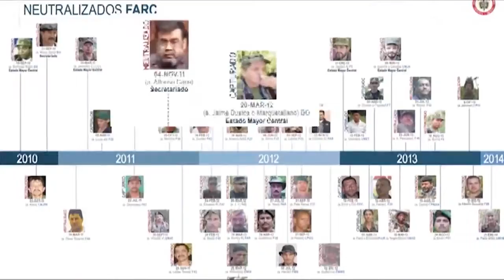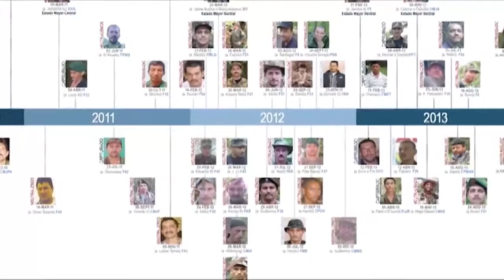Golpes a las FARC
Video cortesía de la Presidencia de la República.